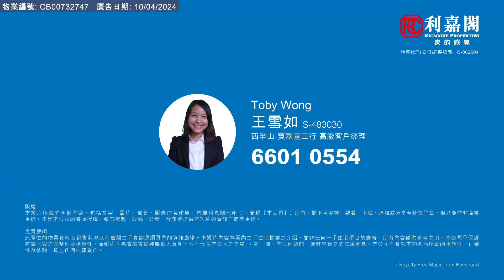【KOL睇真盤】 Toby Wong 筍盤推介：星鑽 低層 A室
KOL睇真盤 – Toby Wong 筍盤推介：
西營盤 星鑽
物業地址：星鑽 低層 A室（物業編號: CB00732747）
實用面積： 582呎
間隔 ：2房
賣點 ：2房單位連露台, 開放式廚房, 酒店式豪華大堂